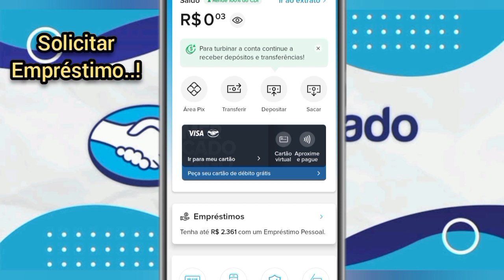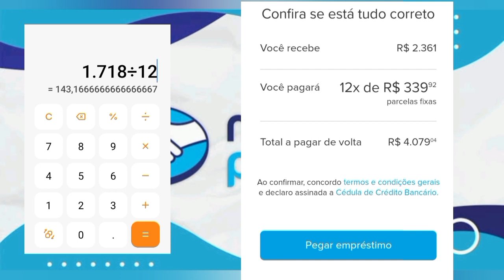Mercado Pago - Empréstimo Pessoal - Simular contratar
Como simular e contratar empréstimo pessoal